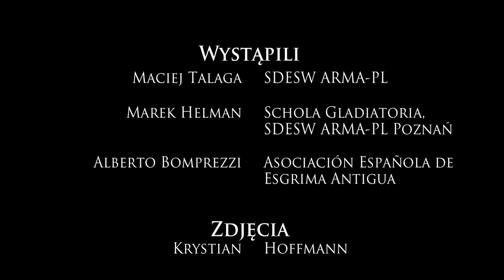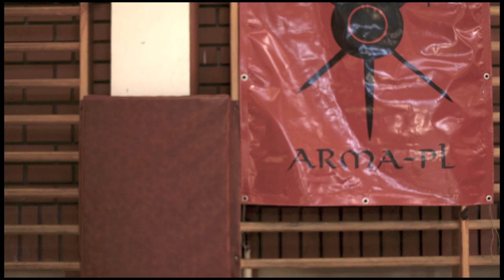HEMA Longsword Tournament - W3 2013 - Sword fighting - Fencing Tournament - Szermierka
Warszawskie Warsztaty Walki 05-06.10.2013. Krótka relacja z imprezy. Tym razem zamiast przedstawiać najciekawsze fragmenty z turnieju walki długim mieczem, możemy poznać imprezę okiem jej organizatorów i instruktorów.

Warsaw Workshops of War 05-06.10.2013. A preview containing several interviews, workshops and duels.